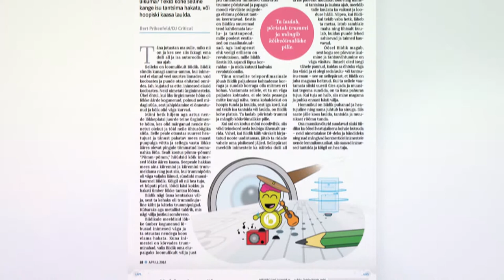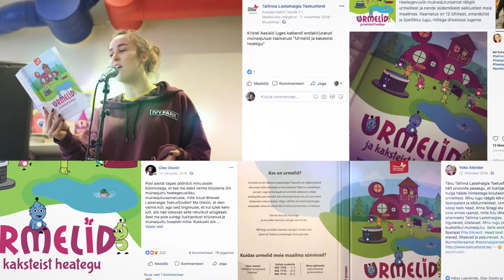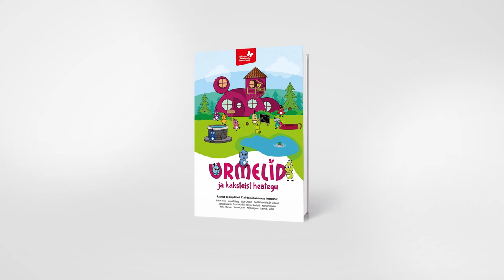Urmelid ja kaksteist heategu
Lõime koos 12 armastatud inimesega Tallinna Lastehaigla maskottidest uue lasteraamatu. Heategevuslik raamat räägib urmelitest, toetab Lastehaiglat müügituluga ja õpetab lapsi head tegema.

Raamatu on kirjutanud Evelin Ilves, Janek Mäggi, Olav Osolin, Bert Prikenfeld, Jaagup Kreem, Saara Kadak, Kristel Aaslaid, Katrin Viirpalu, Yoko Alender, Getter Jaani, Mikk Jürjens ja Raivo E. Tamm.